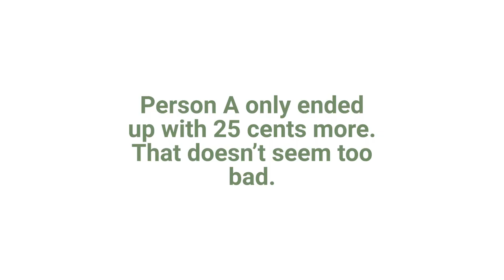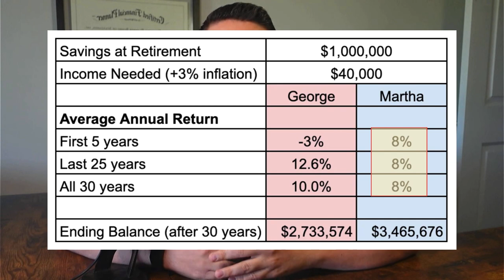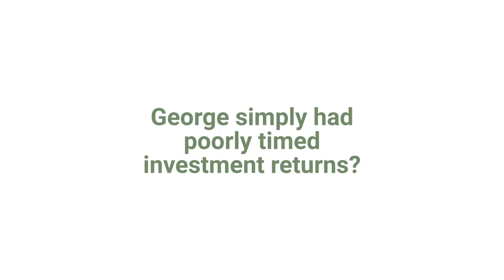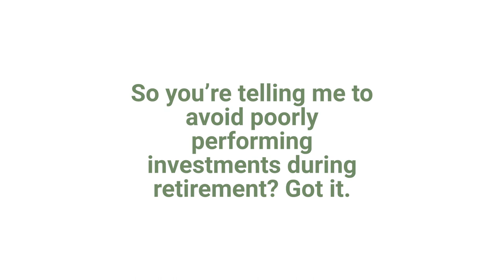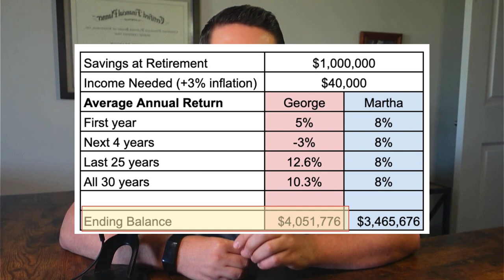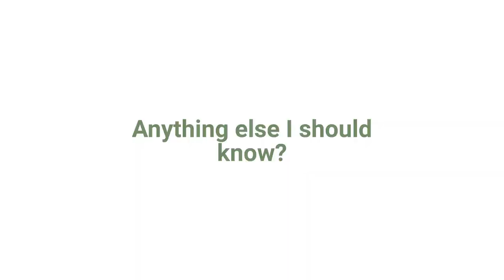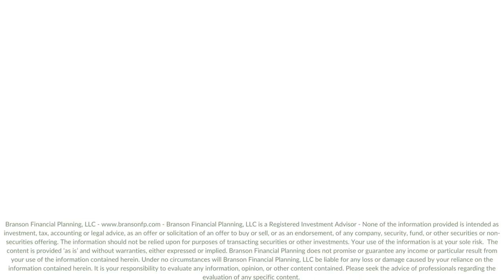One HUGE Retirement Risk You NEED to Prepare For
One of the BIGGEST risks in retirement is running out of money.

This can happen quickly if your retirement happens right when you begin to experience negative investment returns.

In this video, we'll learn what sequence of return is and why it's a huge risk to your retirement.

We'll also discuss how you can avoid this risk by taking action in a few key areas.

00:00 Introduction
00:29 The Big Risk
02:19 Example: George and Martha
07:31 How to avoid sequence of return risk

Branson Financial Planning, LLC - Branson Financial Planning, LLC is a Registered Investment Advisor - None of the information provided is intended as investment, tax, accounting or legal advice, as an offer or solicitation of an offer to buy or sell, or as an endorsement, of any company, security, fund, or other securities or non-securities offering. The information should not be relied upon for purposes of transacting securities or other investments. Your use of the information is at your sole risk.  The content is provided ‘as is’ and without warranties, either expressed or implied. Branson Financial Planning does not promise or guarantee any income or particular result from your use of the information contained herein. Under no circumstances will Branson Financial Planning, LLC be liable for any loss or damage caused by your reliance on the information contained herein. It is your responsibility to evaluate any information, opinion, or other content contained. Please seek the advice of professionals regarding the evaluation of any specific content.